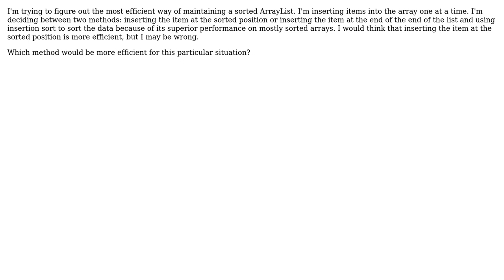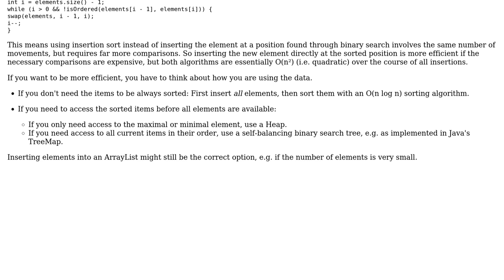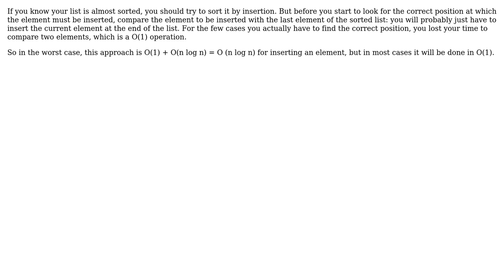Software Engineering: Mostly sorted arrays: Insertion sort vs insert at sorted position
With thanks & praise to God, and with thanks to the many people who have made this project possible! | Content (except music & images) licensed under CC BY-SA | Music | Images & others | With thanks to user namarino user mgoeminne user gnasher729 user amon and the Stack Exchange Network Trademarks are property of their respective owners. You are responsible for your own actions.